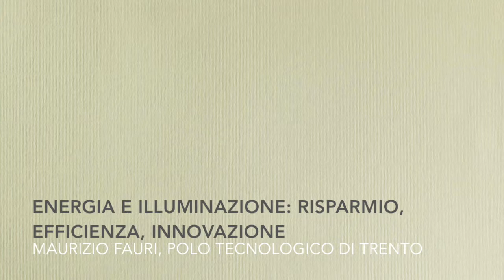Innovazione in Comune. Lezione di Piero Pelizzaro (Climalia)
Workshop "Mayors Adapt: la strategia di adattamento ai cambiamenti climatici promossa dall’Unione Europea. Cosa può fare un Comune per prevenire alluvioni e dissesto del territorio"

Negli ultimi anni, il ruolo dei Municipi è fortemente cambiato. Sempre più, infatti, gli enti locali – per definizione quelli più prossimi al cittadino – si trovano non solo a garantire servizi, ma anche a interrogarsi su quali siano gli strumenti da adottare per dare al proprio territorio e alle comunità che lo vivono un futuro di benessere. In questo senso, ci si interroga su quali possono essere le architetture istituzionali, i nuovi patti sociali, le nuove tecnologie che mettano i Municipi nelle condizioni di essere soggetti protagonisti del territorio. Questo percorso formativo intende, con un percorso di 10 workshop, dare alcuni strumenti in questa direzione, affrontando a 360° alcuni dei temi centrali per la costruzione di una comunità integrata e sostenibile.